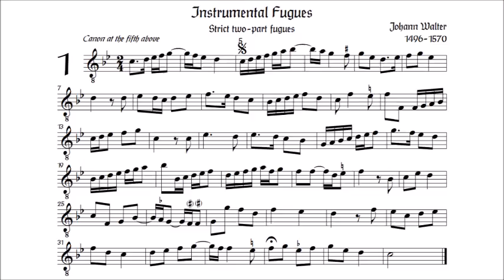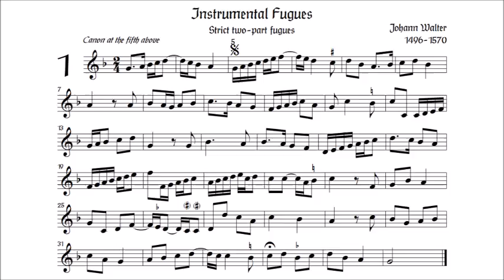Johann Walter - two part instrumental canon nr 1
From Two and three part instrumental canons.
Composed by Johann Walter (1496—1570).
This is the first canon for two parts.
Arranged for recorders by Alberto Gomez Gomez.
Played by two trumpets.
From Instrumental fugues for two voices.
Cannon.